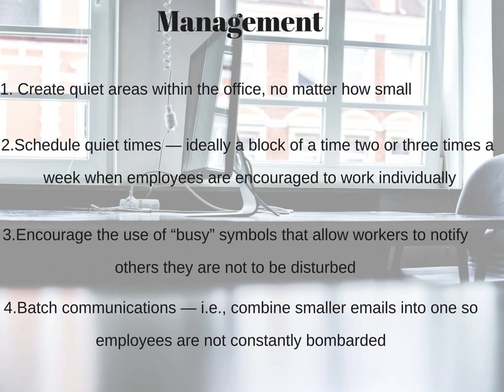Insights on Maximizing Concentration in Open Office Spaces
Open offices have, quite simply, left themselves open to criticism. Nearly 70 percent of U.S. companies have collaborative work spaces, but they come at cost: The BBC reported in January 2017 that studies show workers are 15 percent less productive in such places.

Moreover, a University of Sydney study determined that half the people working in open offices were dissatisfied with their sound privacy, and other studies have shown over half the rank and file felt less satisfied and less productive under such arrangements. The results were similar when such workers were asked if they needed more privacy for problem-solving, of if they found their environments too distracting.

The solution to this problem is multi-faceted.